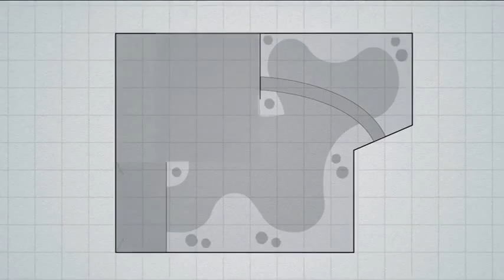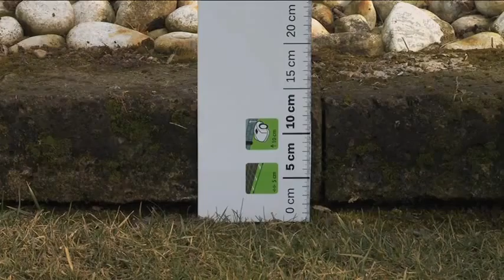Stiga | Wie sieht Ihr Garten aus | how to do